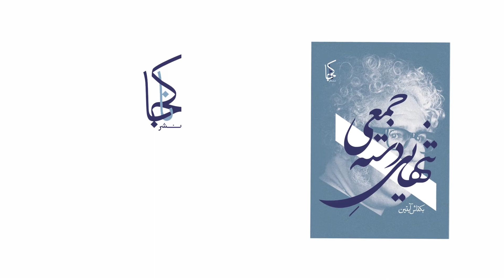کلاغ شماطه‌دار از بکتاش آبتین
از کتاب تنهایی دسته‌جمعی
مجموعه اشعار بکتاش آبتین
نشر ناکجا - ۲۰۲۱